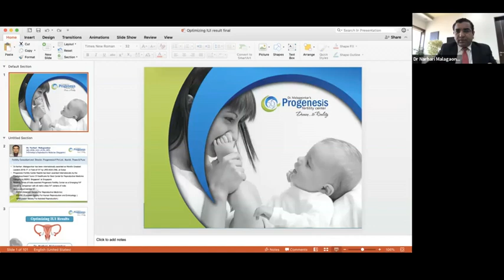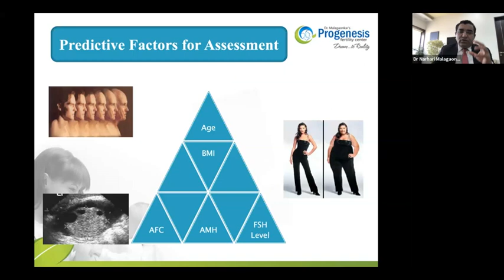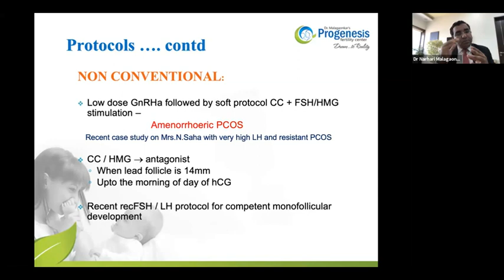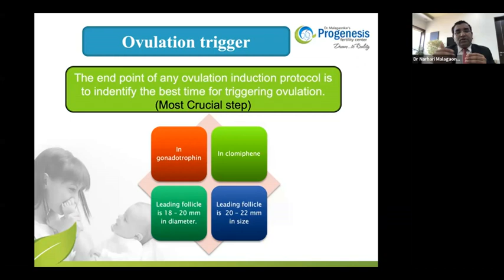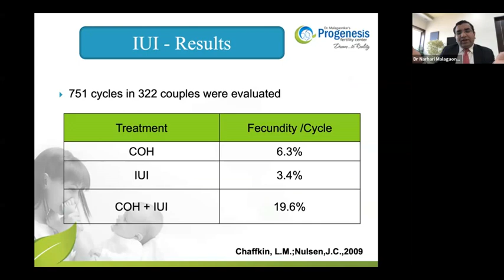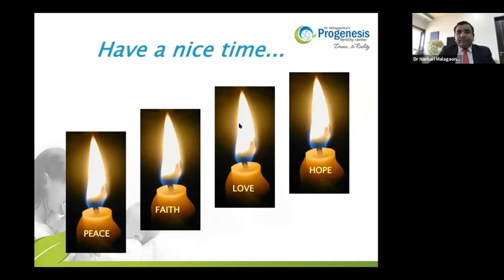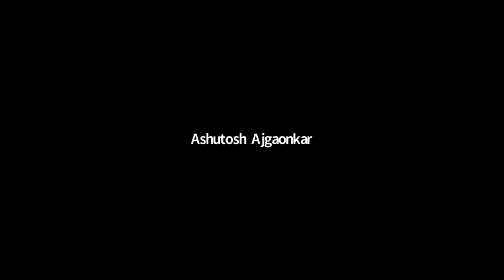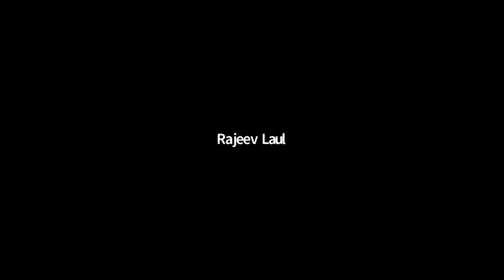IUI Treatment - Webinar By Dr. Narhari Malagaonkar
Dr Narhari Malagaonkar explained about IUI treatment in the webinar.